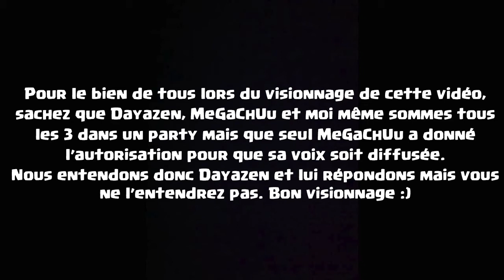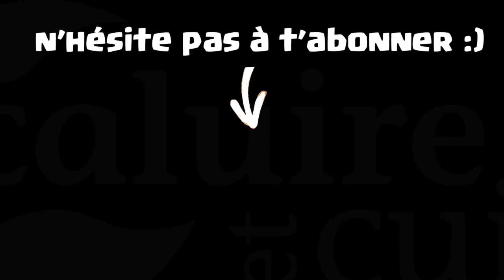AUREZ-VOUS LA RÉF ? ZOMBIE SUR "THE GIANT" EN COMPAGNIE DE DayazeN ET MeGaChUu14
Salut à tous c'est BLM et aujourd'hui on se retrouve pour une nouvelle vidéo à base de réfs, like si tu en as certaines !